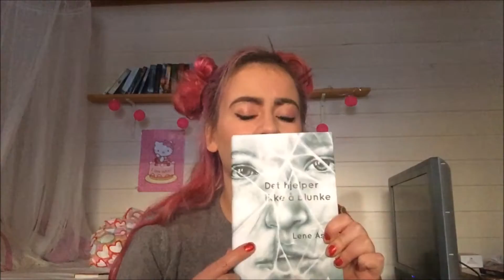BOKHØST - HAUL DEL 1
♥♥ - Trykk for info! - ♥♥

♥ SANG:

♥ VIDEO/REDIGERING:
Kamera: Et Nikon kamera xDD
Redigerings program: Windows Movie Maker

♥ Håper du likte videoen og ikke glem å gi den en thumbs up!